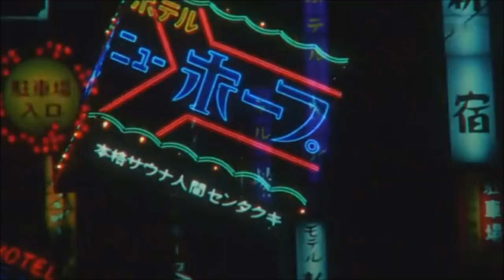LOUDLORD - HUELE EL DINERO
2017